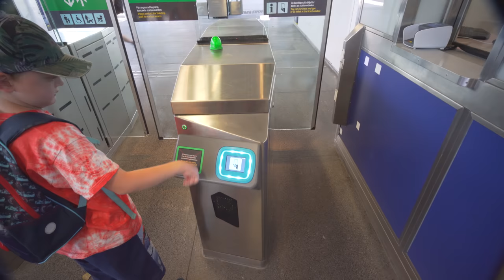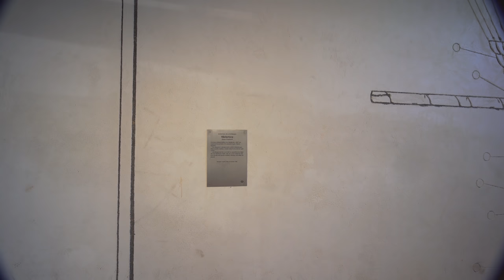Sweden, Stockholm, subway ride from Fruängen to Västertorp + walk to parkleken Lugnet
escalator 0:36

ticket barrier 1:06 , 8:36

subway train 1:44

August 2018